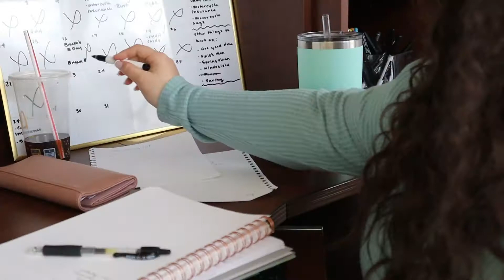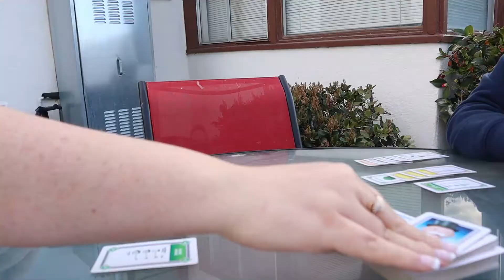Day in the Life | stay at home wife ( no kids)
thank you guys so much for watching! I'm so sorry that I've been gone for the last two uploads, but I'm starting to feel a lot better now so we're back to regular uploads! Yay!